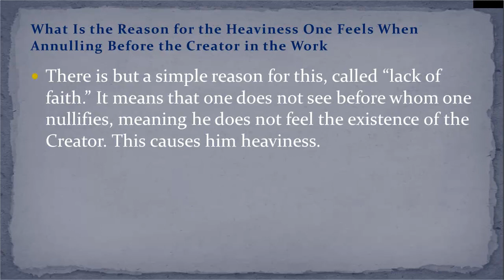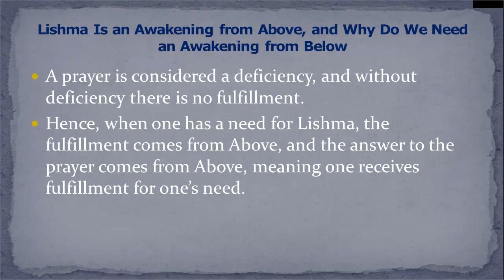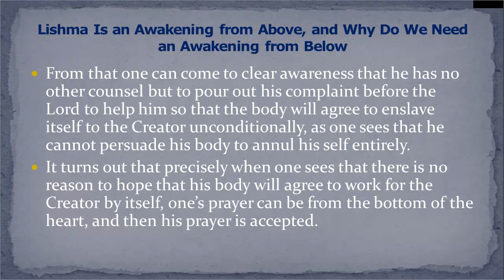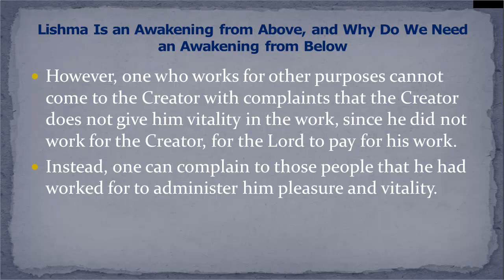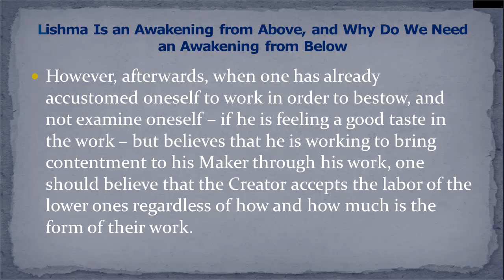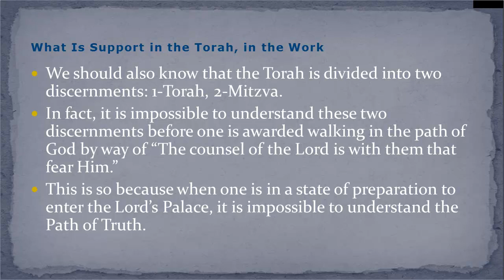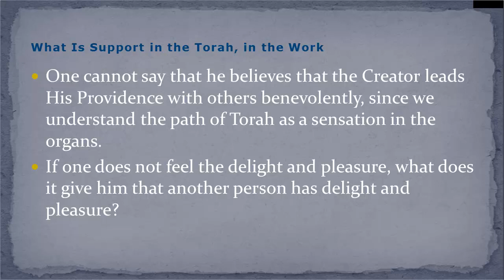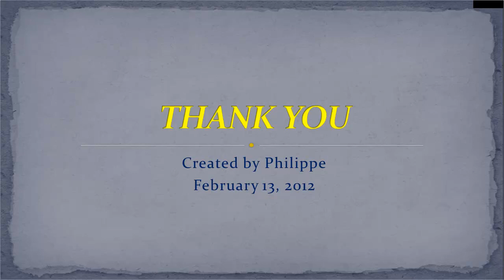Shamati Articles 4_5_6_Feb_13_2012_Final_Version.mp4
Shamati by The Baal HaSulam, reading of articles 4, 5,and 6 with commentaries by Yosef, and Philippe